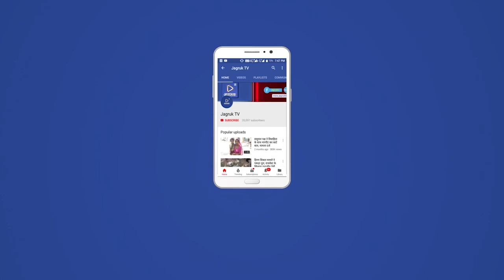पाली, जिलाजन चेतना समिति के सयुक्त तत्वाधान में स्नातकोत्तर महाविद्यालय में हुआ आयोजित !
स्नातकोत्तर महाविद्यालय में आयोजन कर  जागरुकता के प्रयत्न में राजस्थान राज्य विधिक सेवा प्राधिकरण,जयपुर के निर्देशानुसार एवम श्री विवेक शर्मा,सचिव, जिला विधिक सेवा प्राधिकरण, पाली तथा पाली जिला जनचेतना समिति के संयुक्त तत्वावधान मे बाल विवाह को कहे ना"(stay'NO' to child marriage) विधिक जागरूकता कार्यक्रम का आयोजन राजकीय बांगड़ स्नातकोत्तर महाविद्यालय, पाली में आयोजित किया गया।
इस कार्यक्रम में मीडिएटर डॉ. केएम शर्मा ने  आगामी लोक अदालत तथा मध्यस्थता प्रक्रिया पर अपने विचार रखे।
मांगीलाल तंवर ने बताया की बाल विवाह,पीड़ित प्रतिकर स्किम,2011,दहेज़ प्रथा आदि ।

सखी सेंटर प्रबंधक भावना सुमन ने बताया कि देश भर में निर्भया कांड के बाद महिला उत्पीड़न एवम सुरक्षा हेतु एक ही छत के नीचे घरेलू हिंसा व उत्पीड़ित महिलाओं को निःशुक्ल सुविधा उपलब्ध करवाई जाती हैं।

इसी क्रम में समाजसेवी रविन्द्र सिंह सिसोदिया,जोधपुर ने सेल्फ डिफेंस एवम विभिन्न सह शैक्षणिक गतिविधियों में भाग लेने हेतु विद्यार्थियों को प्रेरित किया।

इग्नू जिला प्रभारी प्रोफेसर श्यामलाल तोषावरा ने बालिका शिक्षा एवं कन्या भ्रूण हत्या पर अपने विचार व्यक्त किए। साथ ही आजादी के अमृत महोत्सव को लेकर नेहरू युवा केन्द्र संगठन,पाली से राष्ट्रीय युवा स्वयं सेवक रेखा वैष्णव के नेतृत्व में 'देश भक्ति व राष्ट्र के निर्माण' विषय ब्लॉक स्तरीय भाषण प्रतियोगिता का आयोजन किया गया।

इस कार्यक्रम में प्रो.विनीता कोका,प्रो.संगीता आर्य,समाजसेवी राधेश्याम भाटी,पैनल अधिवक्ता राजेन्द्र शर्मा,भंवरलाल(च.श्रे.),अर्जून तथा  विद्यार्थियों मौजूद रहे।